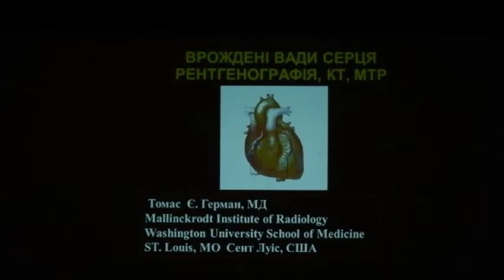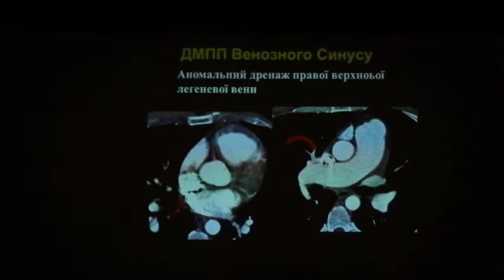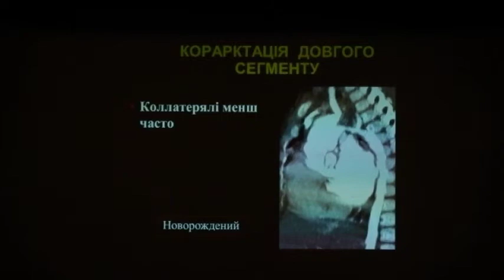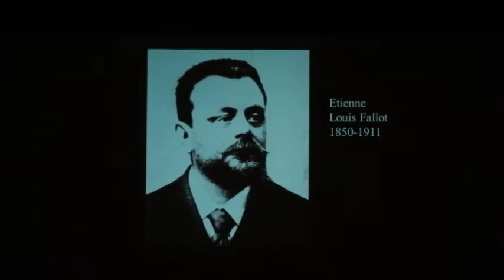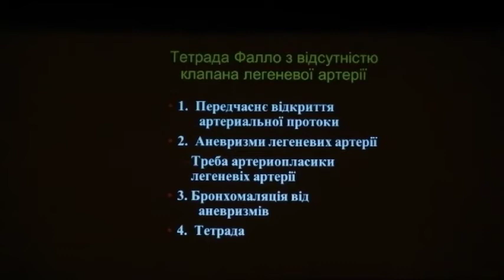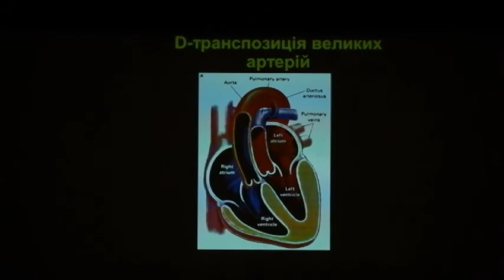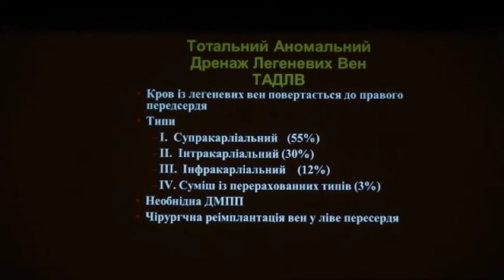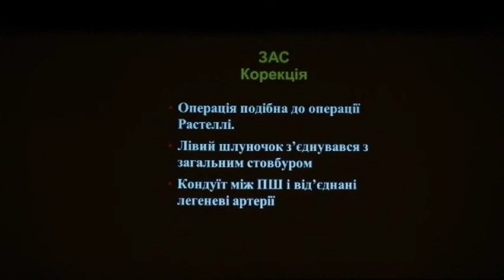Вроджені вади серця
Вроджені вади серця: оцінка за допомогою рентгенографії, КТ і МРТ